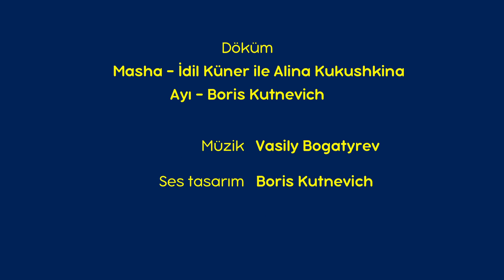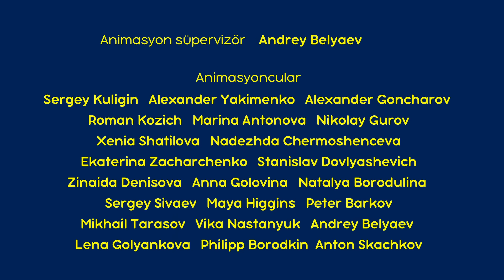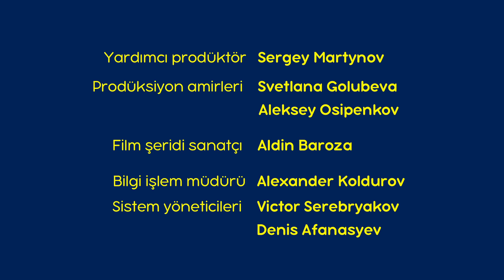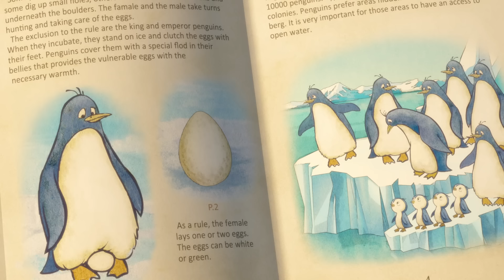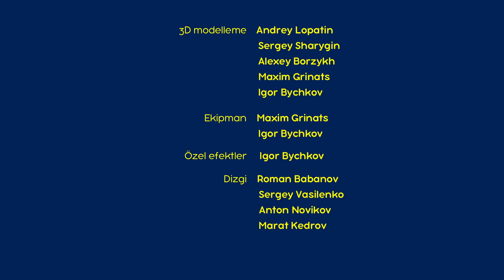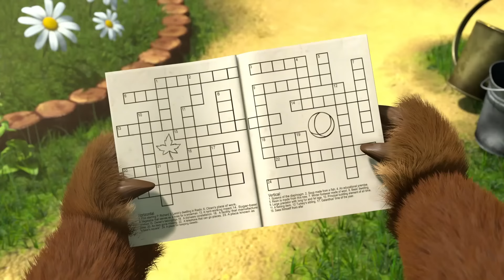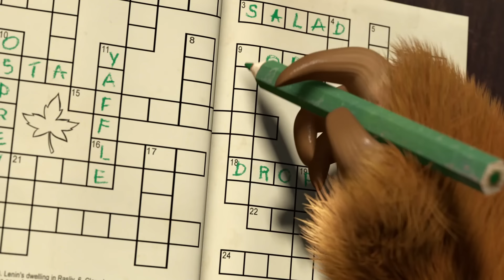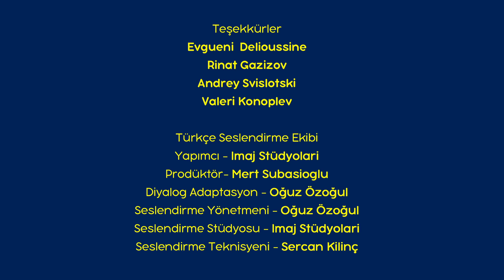Maşa İle Koca Ayı - 🌳 Muhteşem Açık Hava! 🍄 Bölüm koleksiyonu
00:00 İzinsiz Girmek Yasak 🐰 (Bölüm 12)
6:19 Eğlenceli Anlar 🦔 (Bölüm 35)
12:32 Beni Sadece Ateşle 📷 (Bölüm 34)
18:45 Terkedilmiş Çocuk 🐣(Bölüm 23)
25:02 Çamaşır Günü 👗(Bölüm 18)
30:57 Saklambaç Zayıflar İçin Değildir 🌛 (Bölüm 13)